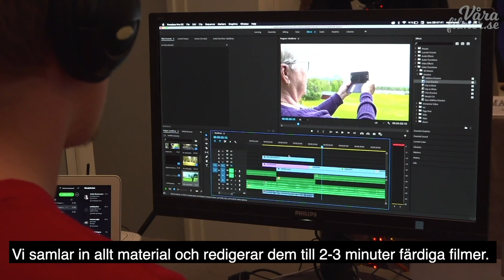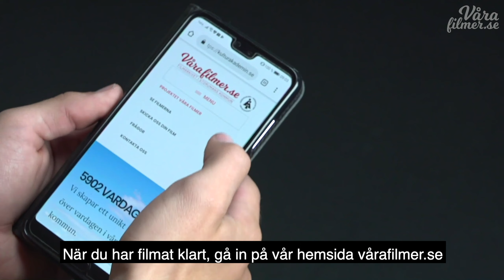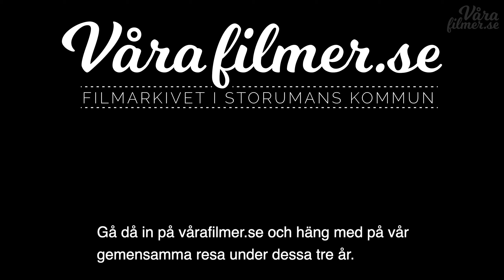Filmarkivet i Storumans kommun